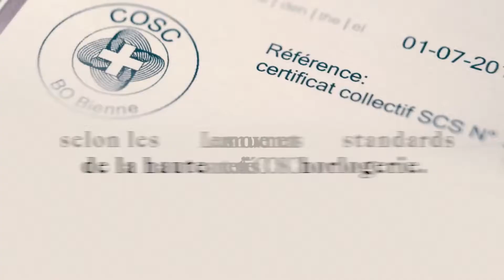Volcanic Innovation ••• UN STYLE D'ENFER AU POIGNET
In that moment when fusion occurs, where matter becomes one with itself, the spark of an idea is born.
In that heated instant, new shapes come into view, dynamic innovation boldly steps forward, aware that reinvention will be the unwavering condition of its own survival. Magma is the primordial example of such a process, and the inescapable namesake of one outstanding duo of volcanic innovators, Yvan Arpa (Artya Watches) and Pascal Meyer(QoQa).
In a fusional concept not only outside the box, but fired and fed by the box, they have melted down five of the rarest and most emblematic timepieces from the prestigious Swiss watch repertoire. Now, hold your breath – for the resulting alloy, empirical aftermath of this furnace of creativity and bold reinvention, has been used in the production of their new Magma Limited Edition series of exclusive timepieces. Swiss Made, indeed – twice so.
Through spirited innovation, the Magma product line intends to mark the extraordinary journey of Swiss watchmaking through the centuries, driven by creativity, reinvention and a never-ending desire to remake itself. Melted by fire, to be reborn again.

QoQa.ch - Magma
Le défi d'Hadès: « Donner à mon poignet un style d’enfer avec classe, insolence et amour des traditions »
Très bien Hadès. Pour relever ce défi, je suis allé voir Yvan Arpa, un horloger mondialement connu. Un type un peu fou, comme moi.
On s’est tout de suite bien entendu! A un point tel que nous avons élaboré un projet hors du commun: réaliser une montre suisse exceptionnelle, et la proposer à moins de CHF 1000.– à la Qommunauté.
Et comme tu aimes bien le feu, tu vas adorer la suite: chaque montre contient une petite plaque, qui est le fruit de la fonte des 5 montres les plus iconiques de l’horlogerie suisse! Quel meilleur moyen de rendre ces oeuvres majeures disponibles pour des centaines de gens, et rendre ainsi hommage aux gardiens du temps et au savoir-faire suisse?
La fusion, cet état où la matière se rencontre, se mêle pour créer quelque chose de nouveau.
C’est aussi la chaleur, la vie qui pour se réinventer doit rester en mouvement.
Le véhicule de cette rencontre, c’est le Magma. Il était donc normal que la première montre de Q&A, enfant terrible des deux personnalités volcaniques Yvan Arpa (Artya Watches) et Pascal Meyer (QoQa), prenne ce nom.